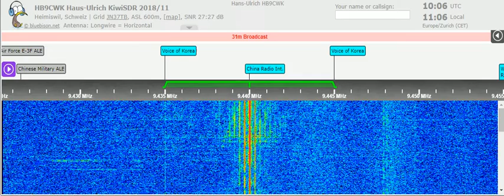02 01 2022 Unscheduled Radio Cairo in Arabic to EaEu 1004 on 9440 Abis